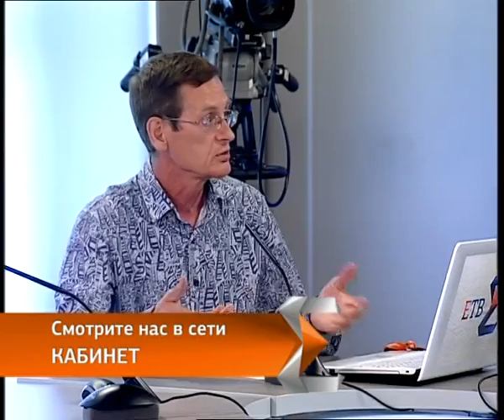Смерть-площадка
A video